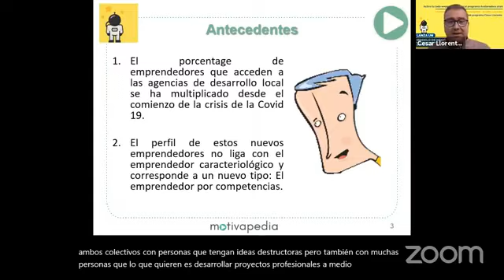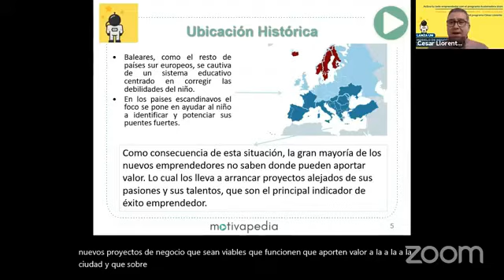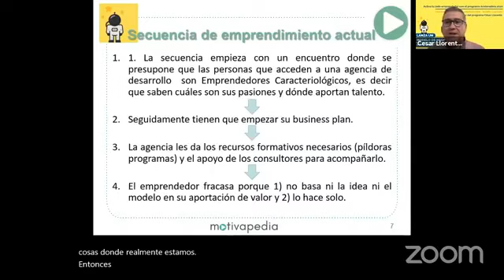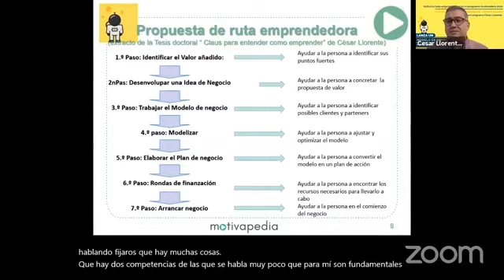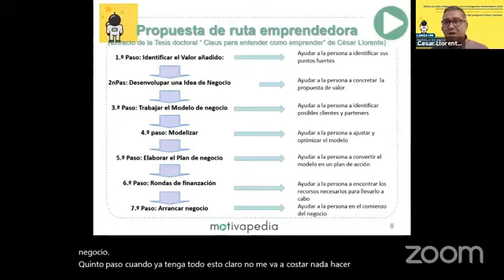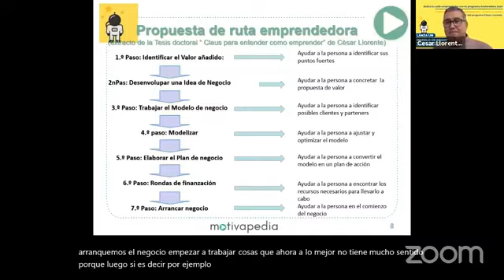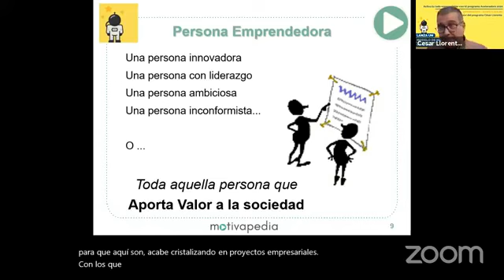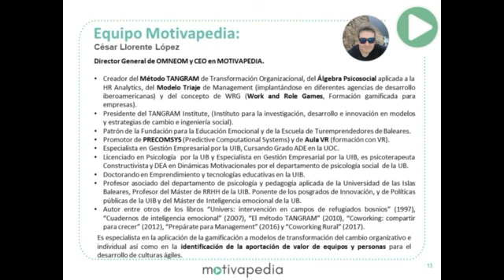Programa Prepárate para Emprender